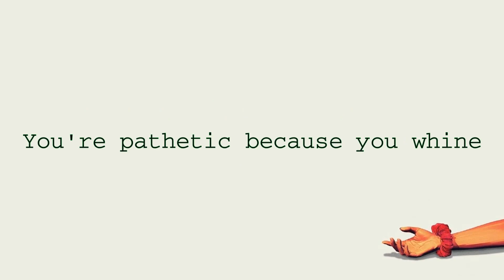Heathers | cover | Shine a light (reprise)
Warning: The song contains heavy themes (hinted suicide, bullying)

Good day y'all!

I tried covering this short song of Heathers since I just really love singing it, it has such a fun tune despite the heavy themes the lyrics themselves contain.
It's my first cover ever uploaded so there's still lots to improve on, but I enjoyed it nonetheless!